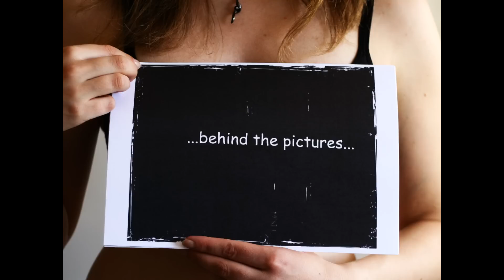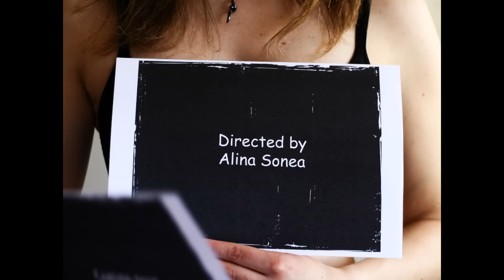IMAGINE...wmv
The story of a boy and a girl in virtual Vaduz and what would happen if...
The movie was realized for a course called Perception for Architects held at Hochschule Liechtenstein part of the MAster of Science in Architecture Program.
The video had to depict the story of our studio project, but I decided to have fun and create something a bit different.